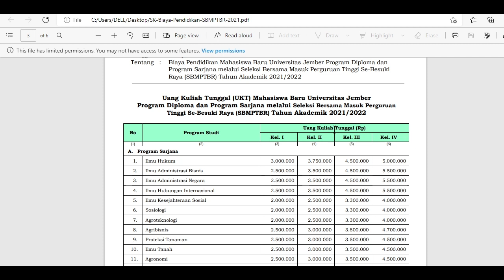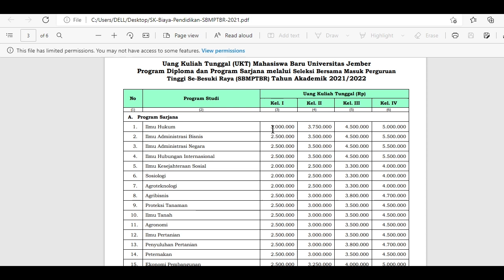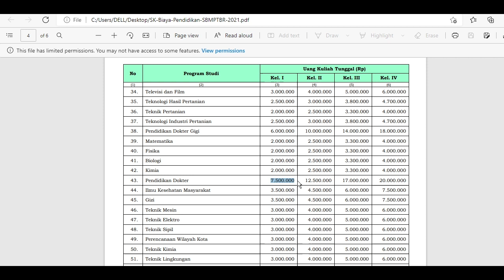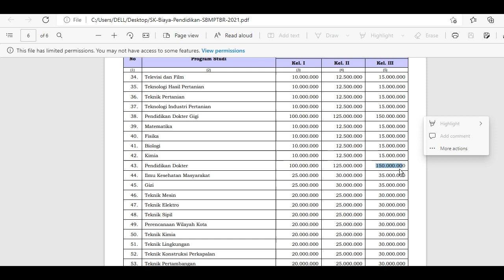TUTORIAL DAN INFORMASI PENTING SEPUTAR SELEKSI MANDIRI UNEJ 2022 |SBMPTBR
Tutorial pendaftaran dan informadi penting seputar seleksi mandiri UNEJ 2022  Silahkan tonton dari awal sampai habis